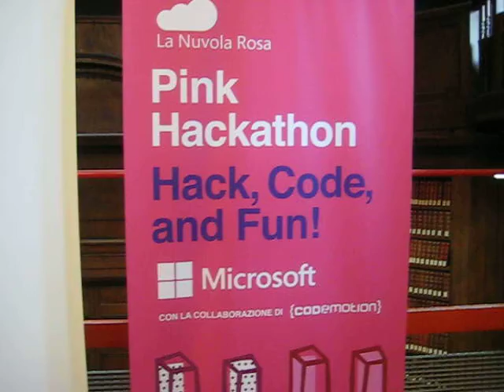Pink Hackathon (Italy's first-ever all-female hackathon)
"Pink Hackathon" - at Rome's La Sapienza University on 23 April 2014 - which is being billed as Italy's first-ever all-female hackathon. The hackathon is part of Nuvola Rosa, or pink cloud, a Microsoft-sponsored event to get young Italian women interested in tech and science.